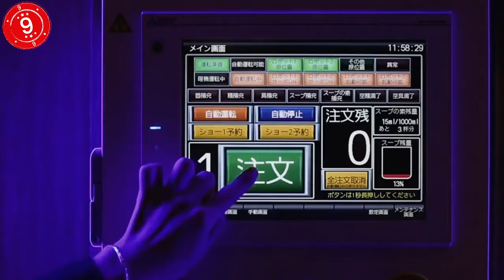Top 10 Real Life Robots